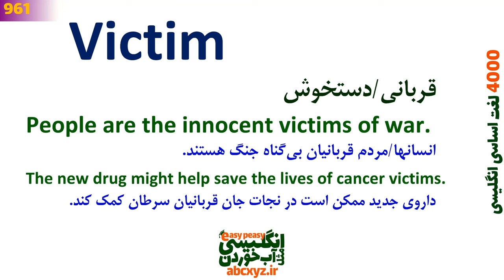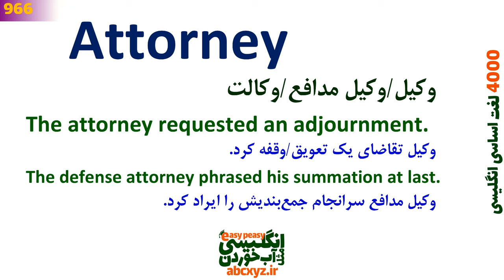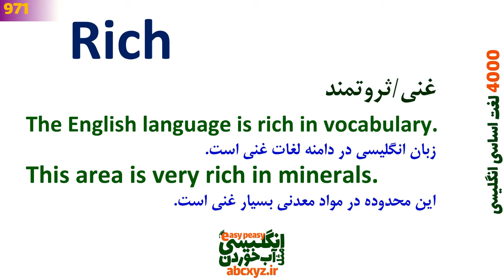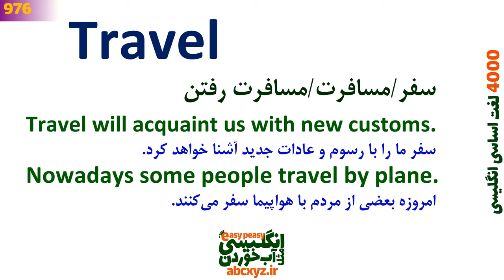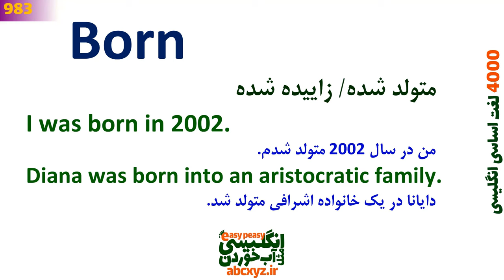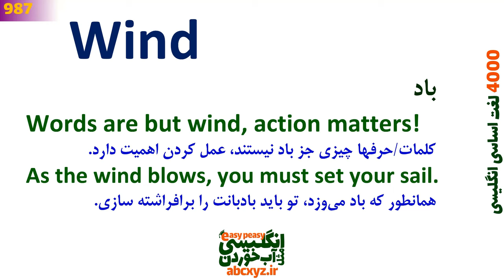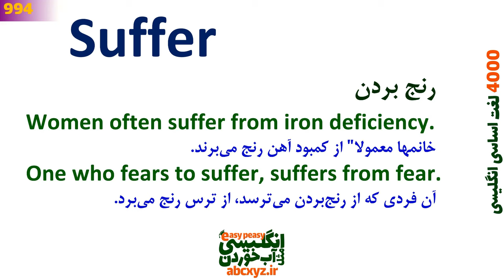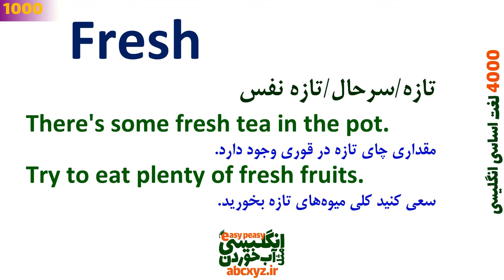درس 25 - 4000 لغات انگلیسی به فارسی | 961~1000